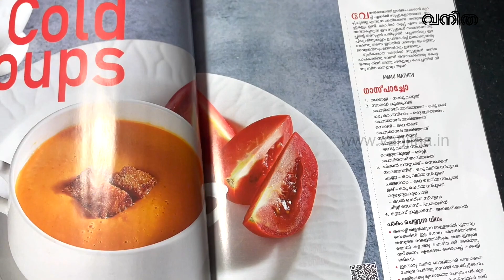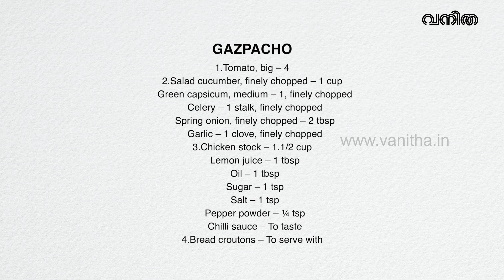GAZPACHO | Healthy Soup Recipes